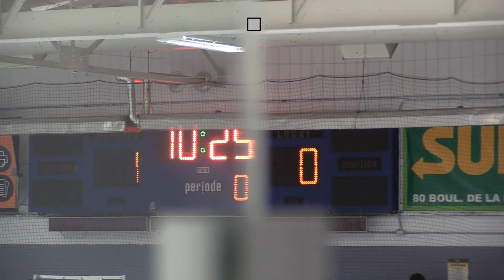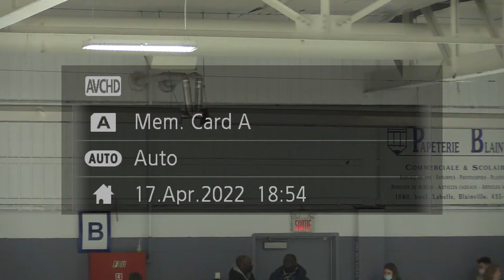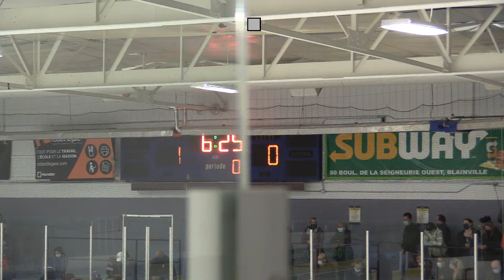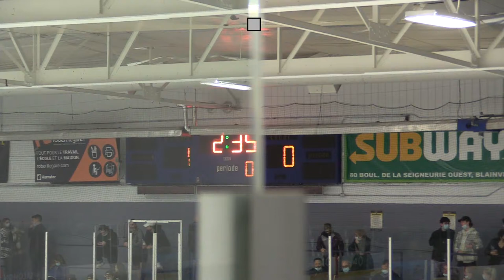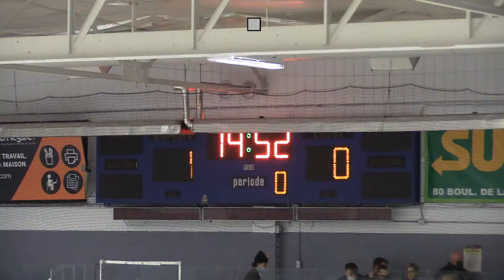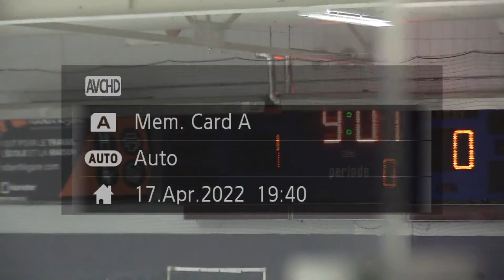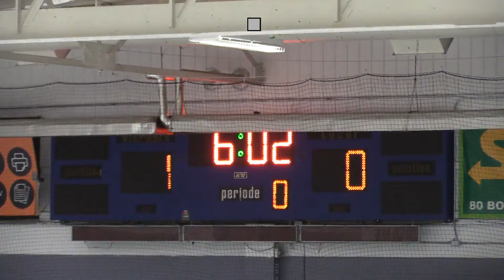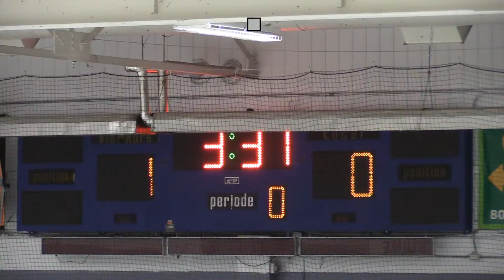RSEQ D1 Men's Hockey: Saint-Laurent @ Lionel-Groulx [April 17, 2022]